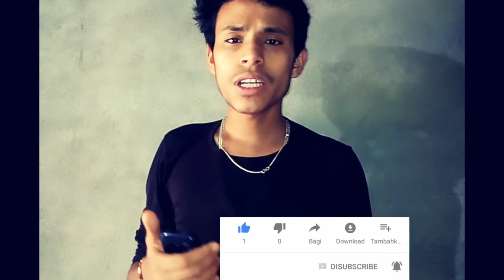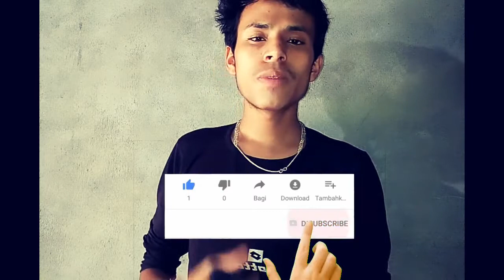Motivational video motivational video for students motivational speech for success in life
Hi ma pankaj kumar ma Himachal Pradesh
Say hu mra Youtube channel ma app ko motivate keya jta ha or app ko sahi rasta
Dikha jata ha or kuch interested fact btyaa jta haa agra app ko mrea video  ahcea
Lgtea ha too like kera share kera yha comments
kera
@Saurav Joshi
@ flying beast
@ Jaat prajo